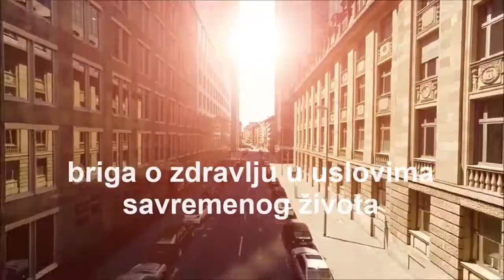Project V A(ntiox)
Snaga prirode. Project V i Trading Point Elite Pharm unapredili su i proizveli savršeni prirodni proizvod A koji je jednostavan za upotrebu a efikasan u davanju  rezultata. Briga o zdravlju je obaveza svakog pojedinca a linija proizvoda Project V podržava svaku odluku za preventivom.